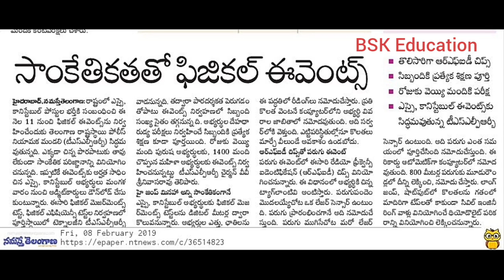TSLPRB SI Constable PET PMT 2019 | New RFID Technology in TS Police Events 2019 | RFID Events in Tel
TSLPRB SI Constable PET PMT 2019 | New RFID Technology in TS Police Events 2019 | RFID Events in Telugu